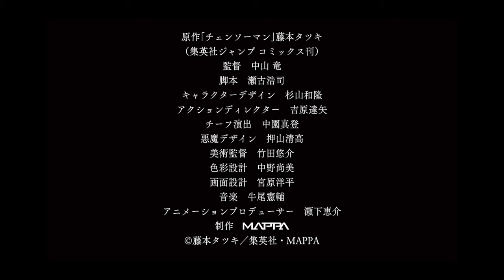Official Manga Trailer | Chainsaw Man, Vol. 1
Chainsaw Man Season 1 TV Series Details
Chainsaw Man is an anime television series based on the manga series of the same name written and illustrated by Tatsuki Fujimoto. The series, produced by MAPPA, was announced on December 14, 2020. The series is directed by Ryū Nakayama (director) and Masato Nakazono (chief episode director), with scripts by Hiroshi Seko, character designs by Kazutaka Sugiyama, and Devil designs by Kiyotaka Oshiyama. Tatsuya Yoshihara is serving as action director and Yūsuke Takeda is directing the art. Naomi Nakano is the color key artist and Yohei Miyahara is designing the screens. The music is composed by Kensuke Ushio. The series was broadcast on TV Tokyo and other networks from October 12 to December 28, 2022. The opening theme song is “Kick Back” by Kenshi Yonezu, while each episode features a different ending theme song.

Crunchyroll has licensed the series outside of Asia, and began streaming an English dub on October 25, 2022. Media link licensed the series in Asia-Pacific.

The series adapts the first 38 chapters of the manga.

criticism, comment, news reporting, teaching, scholarship, and research. Fair

Your Queries,